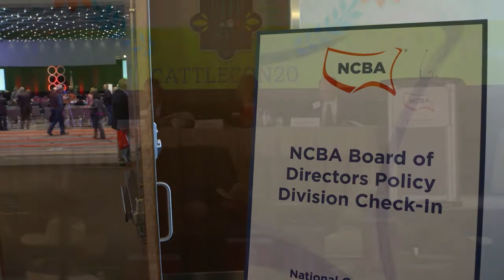NCBA Producer-Leaders Share Their Thoughts on Convention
The Cattle Industry Convention and NCBA Trade Show is a can’t-miss event that has been going strong for more than a century. We asked some of the producer-leaders of the National Cattlemen’s Beef Association to share their experiences at the cattle industry convention.